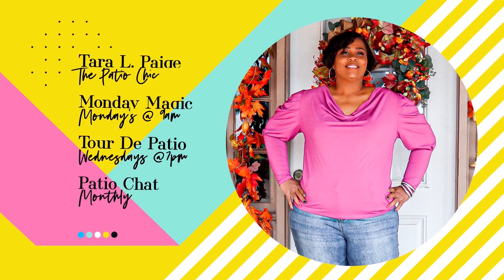Tour De Patio To Miss Rewa Mack's Oasis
Heyy Suga! This week we are going to meet with Miss Rewa Mack to view her Oasis.